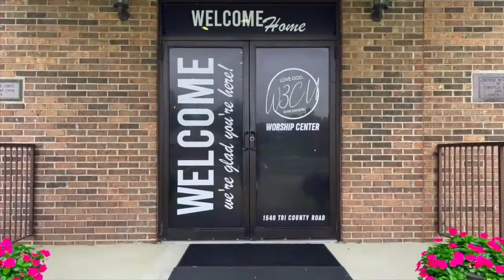From Comfort to Chaos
Rickey Bolden